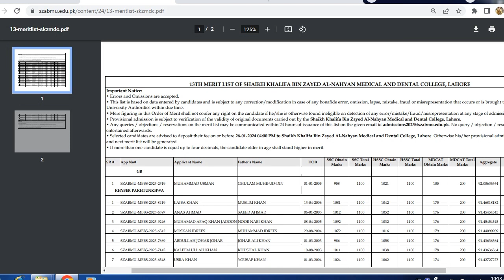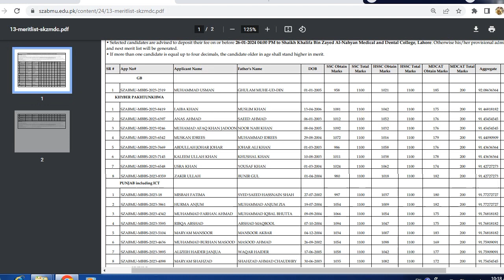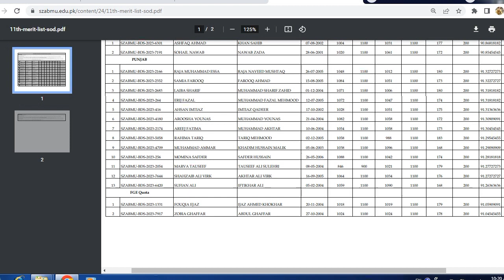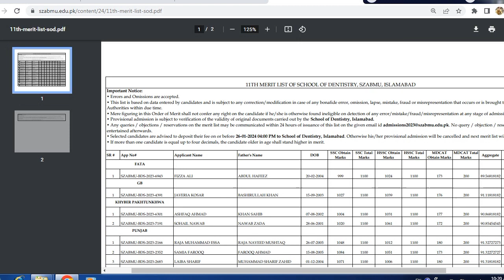SZABMU GOVT MBBS BDS LATEST MERIT LISTS 2023 | SKZMDC & FMDC MBBS 13th List BDS 11th List | FEE DATE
Szabmu
Szabmu mbbs bds admission 2023
Szabmu govt mbbs bds admission 2023
Szabmu mbbs 13th merit list 2023
Szabmu govt mbbs 13th merit list 2023 announced
Szabmu govt mbbs 2023 closing merit
Szabmu govt mbbs 2023 vacant seats
Skzmdc mbbs 2023 13th merit list
szabmu bds 11th list merit 2023
Fmdc mbbs 13th merit list 2023 issued
Szabmu mbbs bds 2023 closing merit